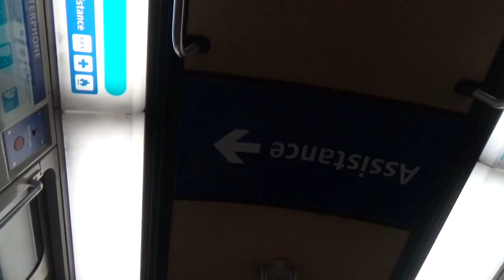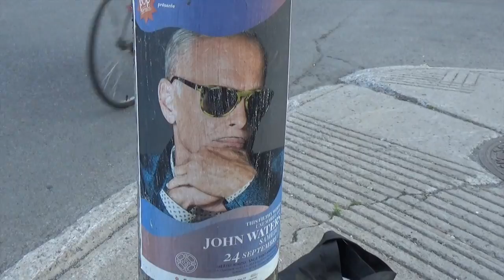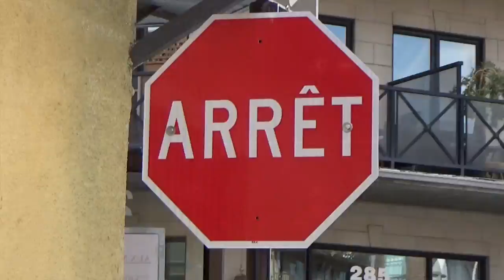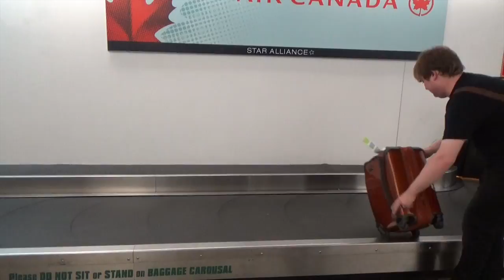Montreal Trip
a video of our to trip to Montreal from 08/03-08/06/2016

Mostly shot by me but some shots are by my wife Natasha Kaser

Samexcomex
Leo M.
Manny Valencia
Adrian Dezendegui
Tara H
Jordan Brooks
Nolan
Saberspark
Joe Gisriel